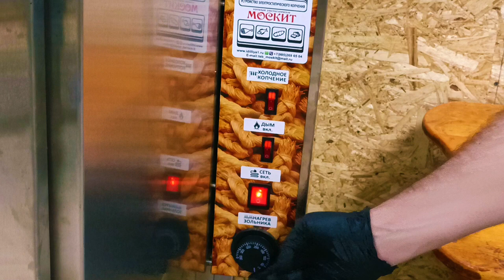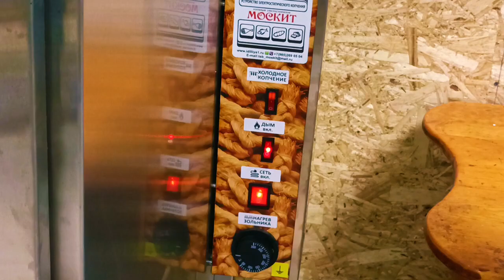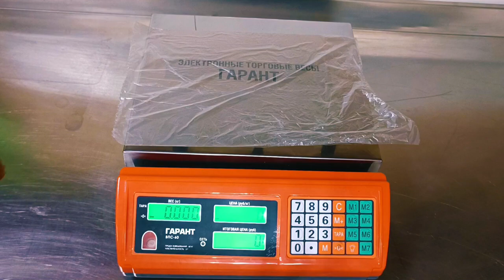👍👍Судак холодного копчения в Коптильне МОСКИТ. Подробный рецепт. коптилка копчение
с Оборудованием Москит успех гарантирован!

РЕЦЕПТ:
СУДАК 5 КГ, РАЗДЕЛЫВАЕМ НА ФИЛЕ,
ПОСОЛОЧНАЯ СМЕСЬ 1 КГ СОЛИ 300 ГРАММ САХАР, СУХОЙ ПОСОЛ НА 9 ЧАСОВ, ОБМЫТЬ ПРОТОЧНОЙ ВОДОЙ, ВЯЛИТЬ ДО ГОТОВНОСТИ И В КОПТИЛКУ.

Здравствуйте!
Приглашаем в группу обладателей Оборудования Москит "Москит Москва  история успеха" Пишите, примем!

Здравствуйте!
По всем вопросам пишите сюда!,
Ватцап, Вайбер
Цены можно посмотреть тут:
Коптильно-вялочное оборудование Москит
Официальный сайт